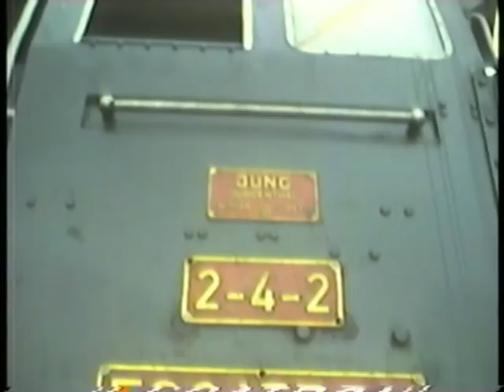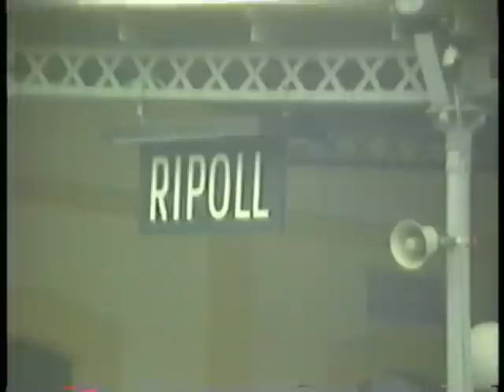De Barcelona a Ripoll amb la locomotora Escatron 2-4-2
Viatge de Barcelona a Ripoll del dia 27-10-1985 amb tracció a vapor de la locomotora Escatron 2-4-2 organitzat per l,Associació d'Amics del Ferrocarril de Barcelona.